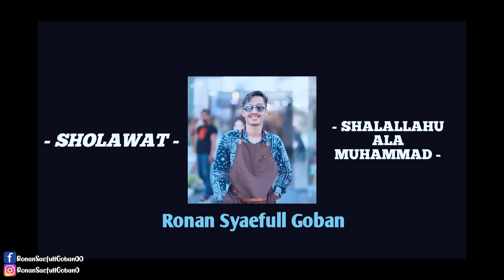PRANK SHOLAWAT & NGAJI❗️PENGEN CEPET JADI ISTRIMU MAS, BIAR BISA DI SHOLAWATIN TIAP HARI😍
Admin wa:
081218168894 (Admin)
Undangan sholawat:
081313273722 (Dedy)